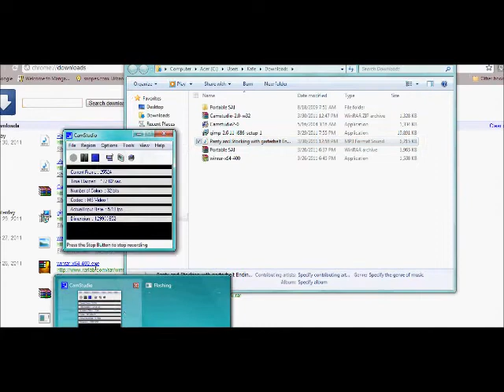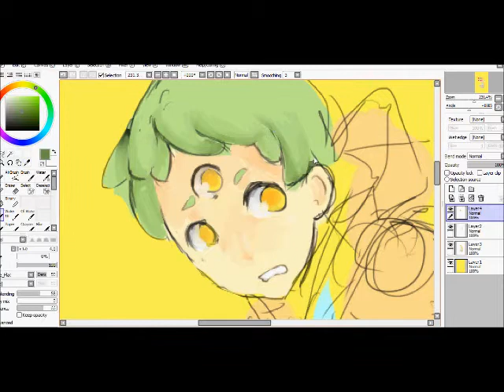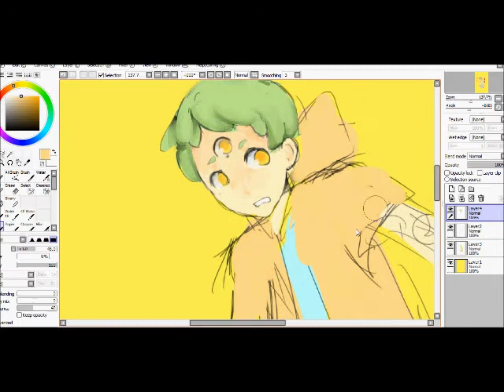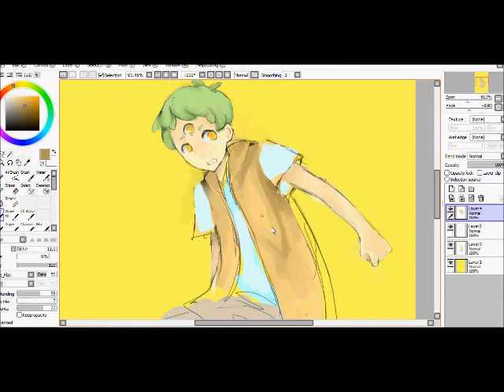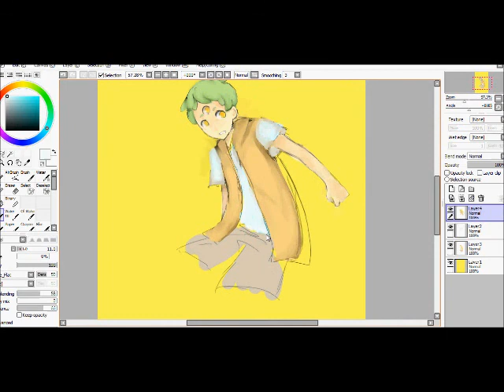Paint Tool Sai- Ei eternal WIP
It failed when i got the the arms. The hair was discoraging but then the ARM just died on me.
So yeah, I was recording while doing and I didn't feel like wasting it.

YOU SHOULD KNOW THIS SONG, IF YOU DONT, check out Panty and Stocking With Garterbelt (ending)